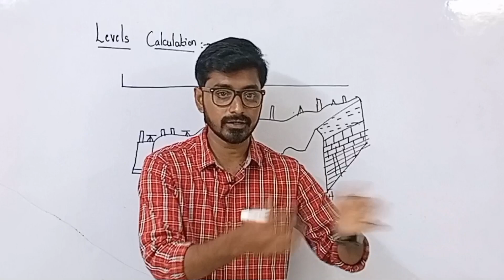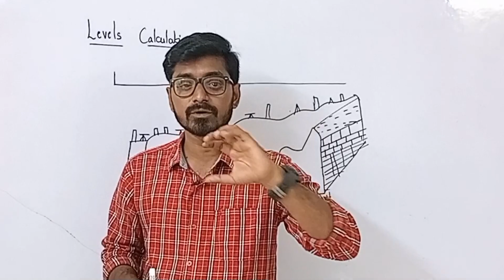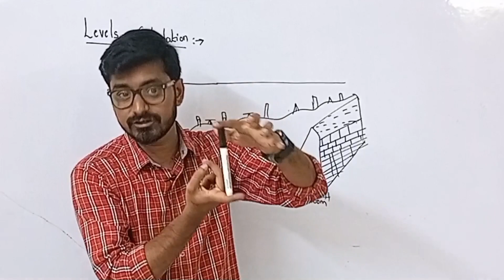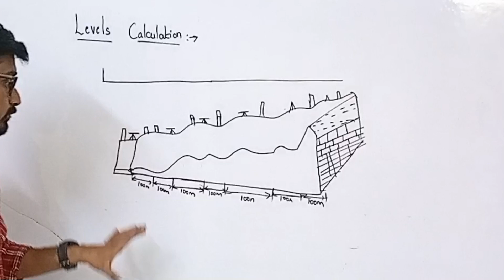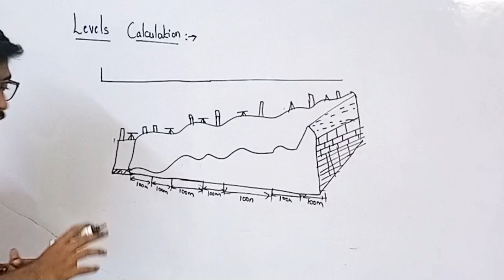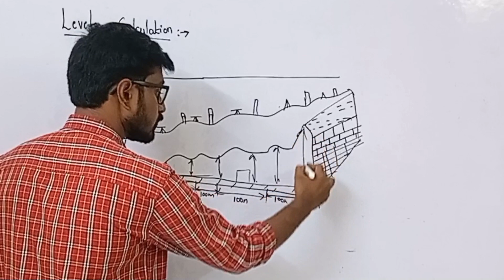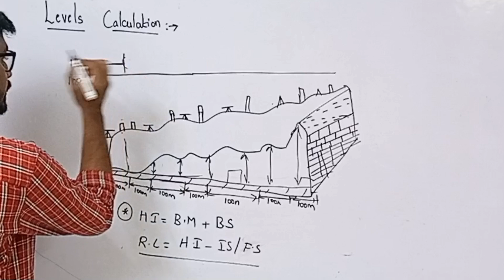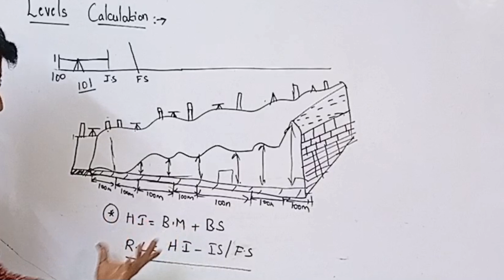HEIGHT OF INSTRUMENT METHOD PART-1 || SURVEYING CLASSES PART-37 || TSPSC TPBO GSWS VILLAGE SURVEYOR